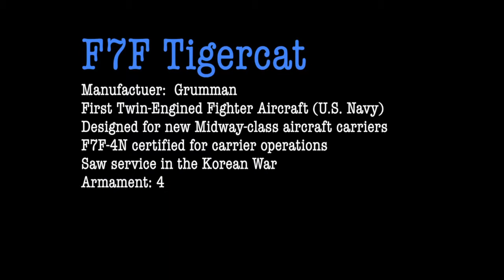Grumman F7F Tigercat Takes to the skies!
A beautiful Grumman F7F Tigercat RC Aircraft takes to the clear blue skies of Southeast Florida; West Delray Regional Park (Westervelt Field).